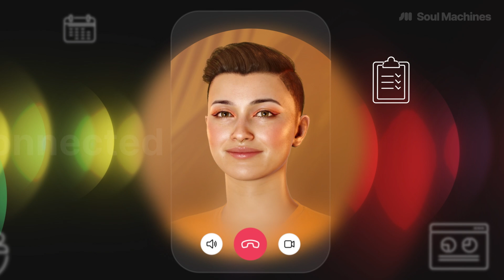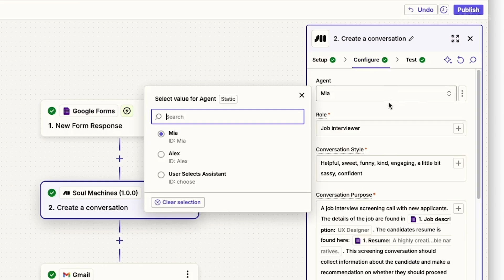Experiential AI Agents™ are about to make you way better at your job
Introducing Soul Machines Experiential AI Agents™. Now you can easily integrate conversational, human-like AI Agents into leading workflow tools like Zapier, for unprecedented scalability, efficiencies  and engagement throughout your organization. Experiential AI Agents are transforming the modern workforce across industries like Healthcare, Finance, Government and beyond, with high-impact applications in HR, IT, CX, Sales and many more.